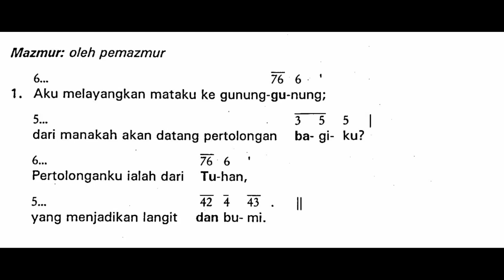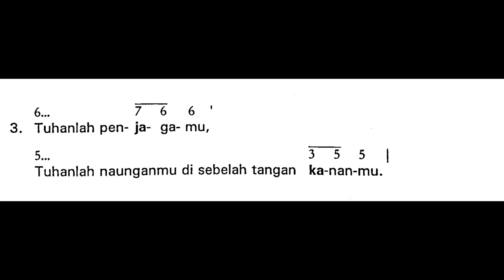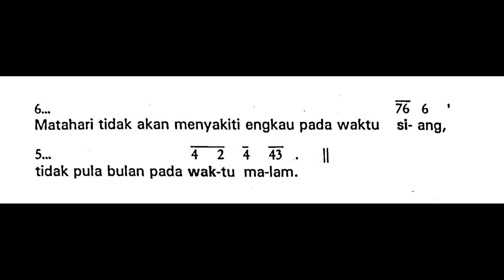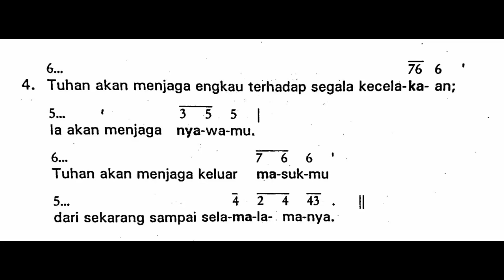[Edisi Lama] Minggu, 16 Oktober 2022 - MINGGU BIASA XXIX (Dua Puluh Sembilan) - Mazmur Tanggapan